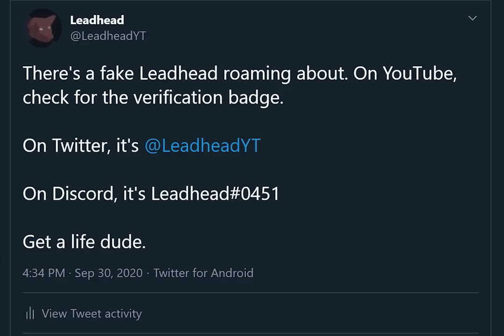Understanding Nintendo's Weirdest Game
Full spoilers for Mother 3 and Mother 2 (Earthbound)

The music in this video is from the Mother 3 and Mother 2 Soundtracks, by Shogo Sakai, Keiichi Suzuki, Hirokazu Tanaka, Hiroshi Kanazu, and Toshiyuki Ueno.